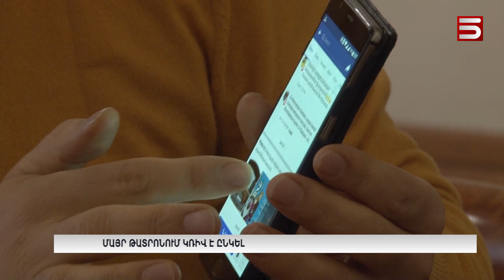Մայր թատրոնում կռիվ է ընկել